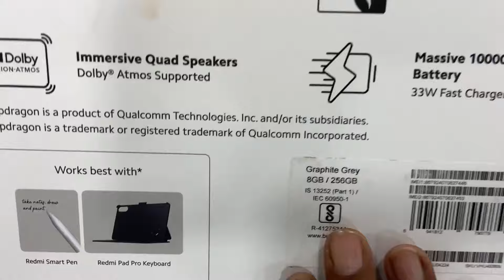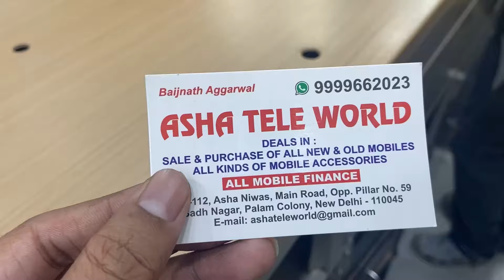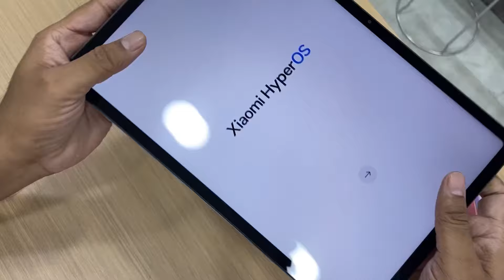Redmi pad pro 5g unboxing